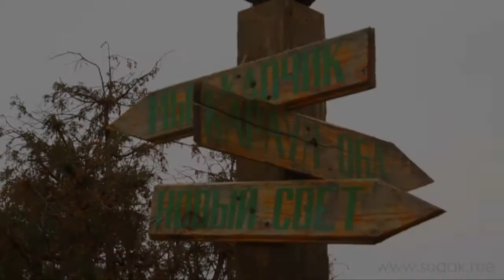Новый Свет 5 апреля 2014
Видео-открытка из Нового Света. Можжевеловая роща. 5 апреля 2014 года.